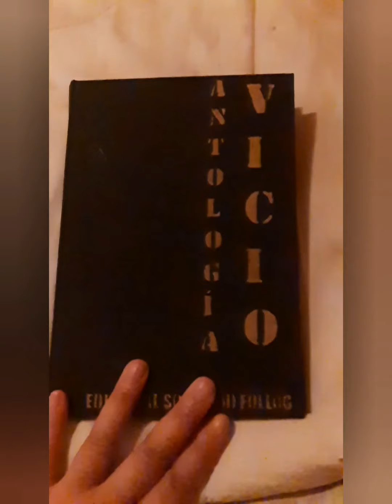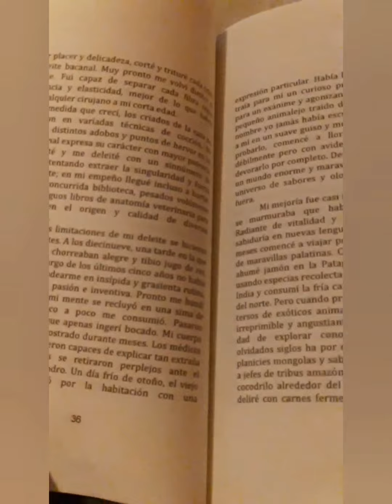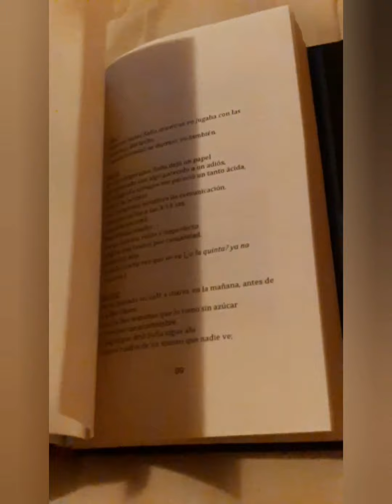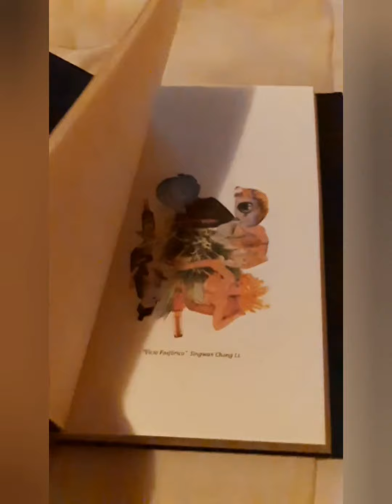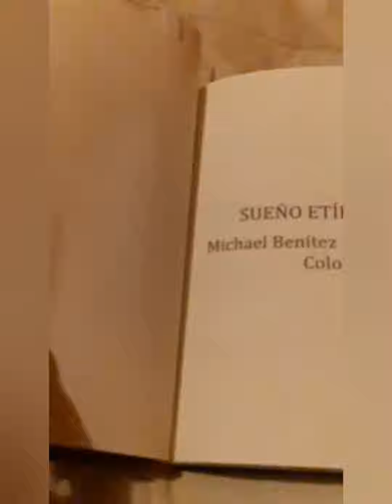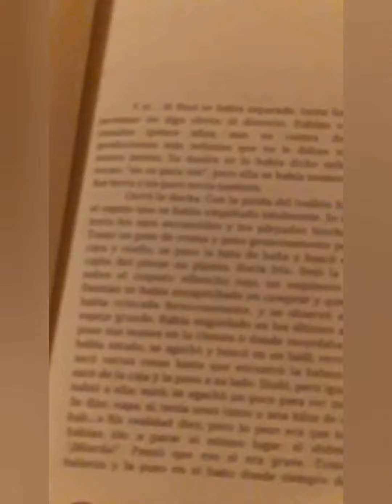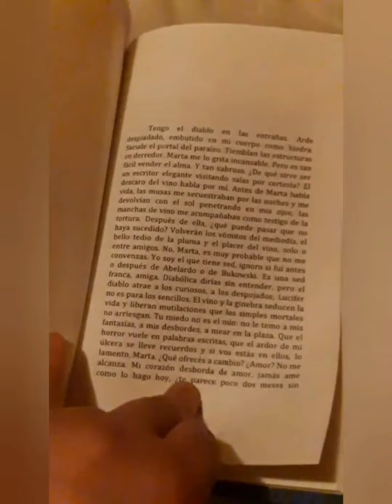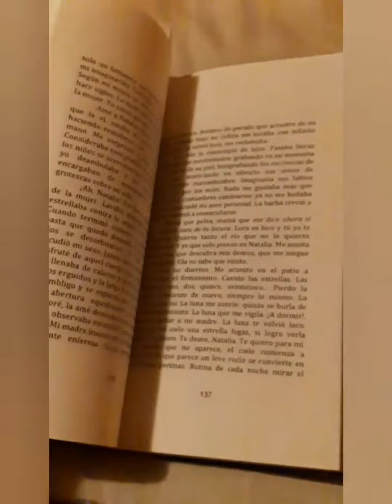Cuenta Cuentos: Especial Antología Vicio de Ediciones Liz